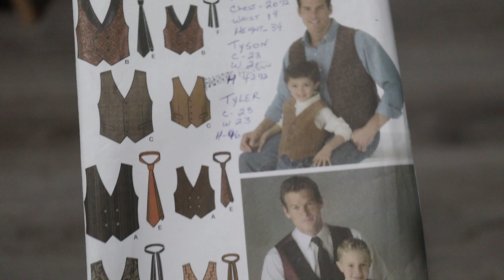Men's Fashion | How to Make a Vest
Hi! I’m Emma and I am on a DIY journey where I share with you how to sew your own clothes,  embroider, make your own products, and whatever else I feel like.

In this video I follow Simplicity 4762 to make a men's double breasted vest. I used a sparkle brocade fabric and cotton to make this vest to give is a "steampunk" vibe

personal - @emma_outshines
Sewing - @outshinefashion
Photography - @outshinevisuals

Sewing machine - Janome Memory Craft 6600
Serger - Singer Ultralock 14U234